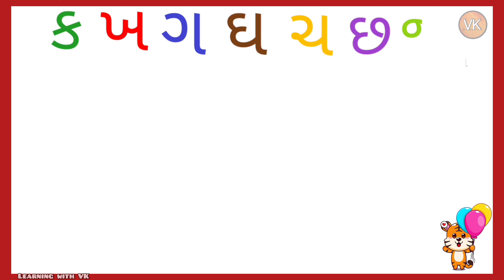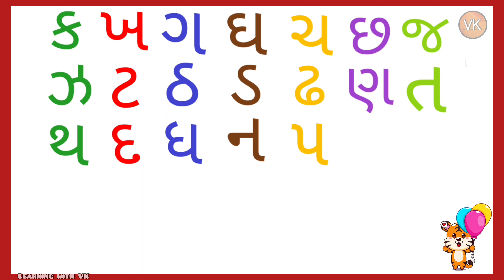Gujarati Kakko,ગુજરાતી મૂળાક્ષર ,ગુજરાતી કક્કો,k se kabutar how to write Gujarati Kakko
Gujarati Kakko,ગુજરાતી કક્કો,ગુજરાતી મૂળાક્ષર ,k se kabutar how to write Gujarati Kakko

kids education
kids learn Gujarati Kakko
Kakko
How To Write And Speak Gujarati Alphabe
k se kabutar
ગુજરાતી કક્કો
ગુજરાતી મૂળાક્ષર
ગુજરાતી વ્યંજન